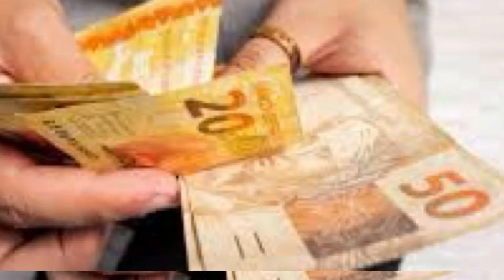ஶ்ரீ சாய் சத்சரிதம் - 28